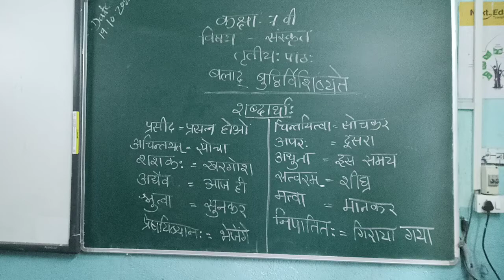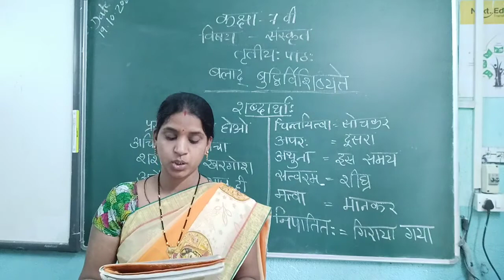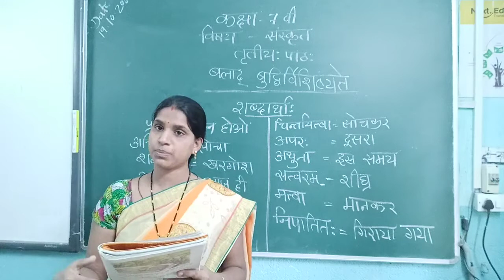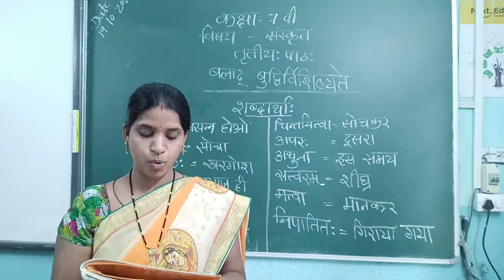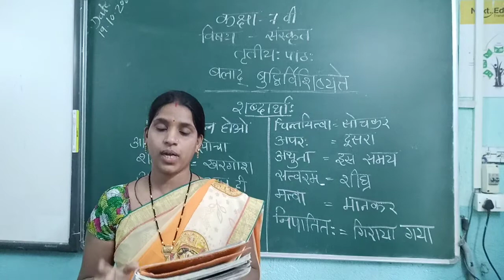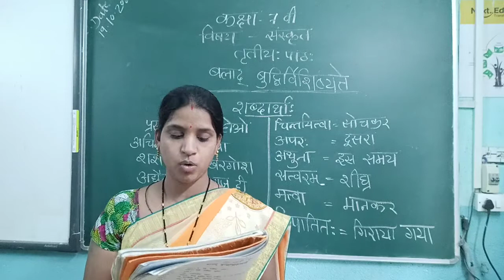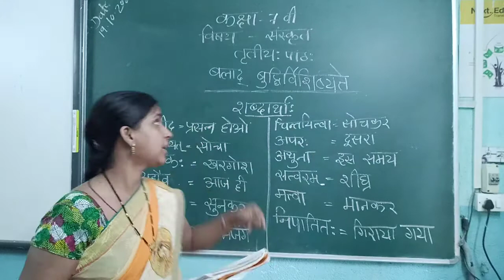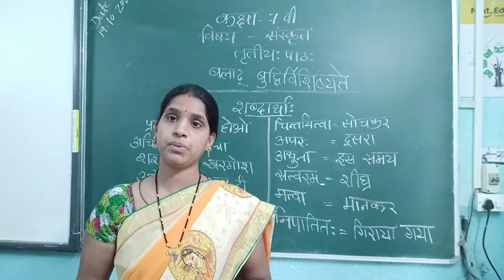Class 7th sanskrit Lesson_ 3